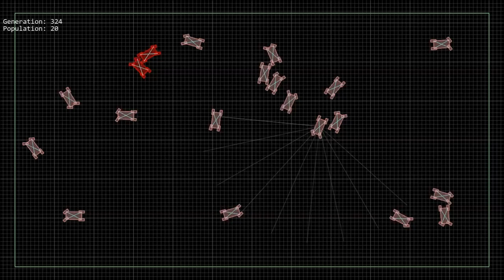Car AI with Simple Vision - Neuroevolution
As inputs, these cars were given 9 rays that measure distance as a low resolution, one dimensional vision system, as well as a contact sensor. Outputs are steering and acceleration. They were selected on the basis of speed and collision avoidance.